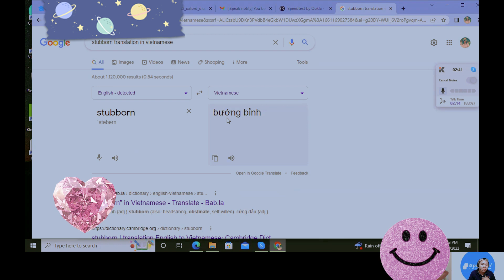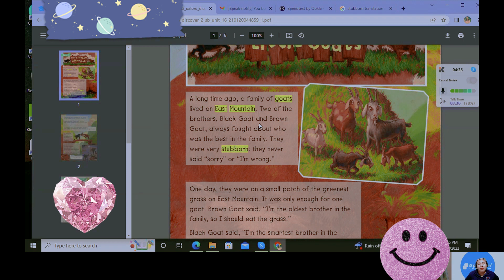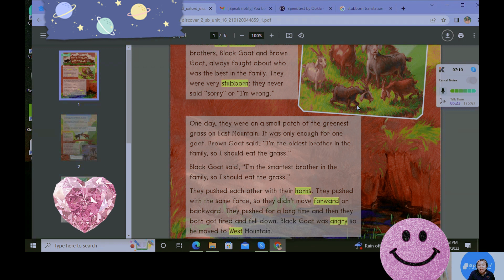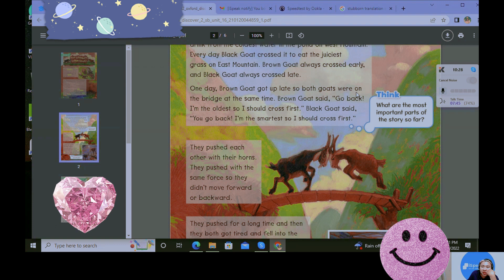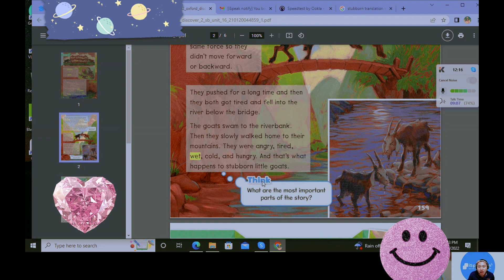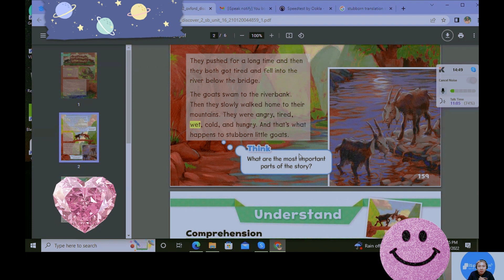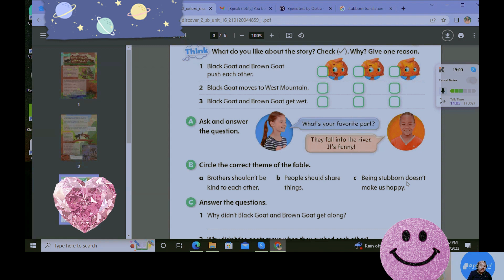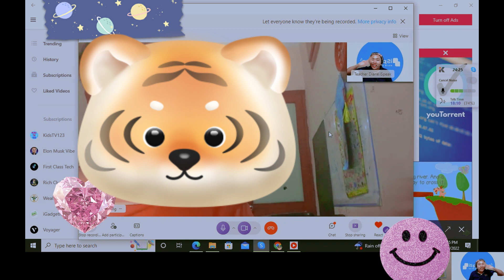Reading class with TD